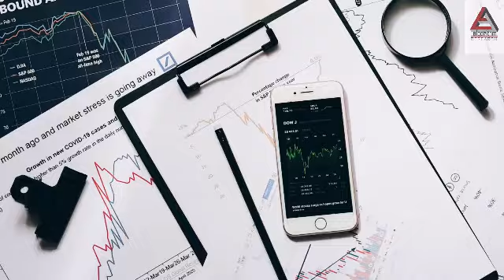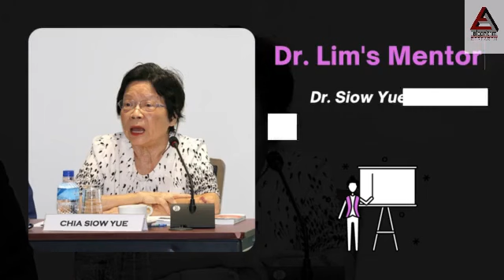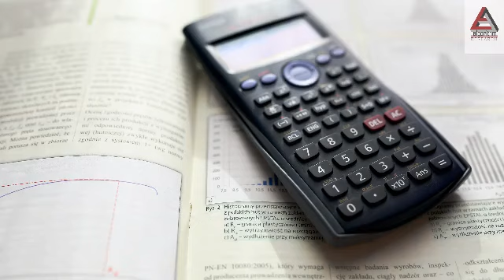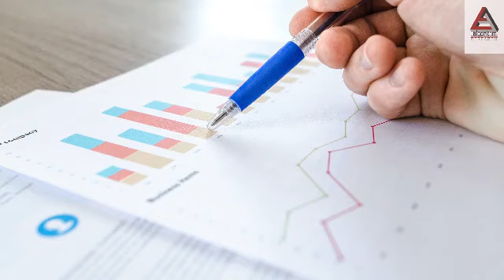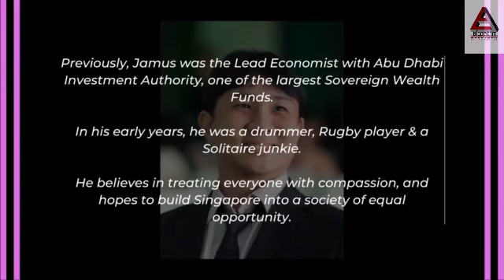Jamus Lim: From building models to building his country achorvale sengkang grc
Dr. Jamus Lim is an Associate Professor of Economics at ESSEC Business School and a Member of Parliament from Sengkang, Singapore. He is also a distinguished International Economist and Academic Researcher, having previously served roles as:
- Chief Economist at Thirdrock Group
- Lead Economist with Abu Dhabi Investment Authority
- Senior Economist with the World Bank.
Join us as he reveals his transforming moments and advice on mentorship, tackling challenges and developing a rich slate of experience.
� Timestamps:
00:00 Intro
00:20 Jamus’ backstory and career path
02:51 His perspective: From Economist to Politician
04:52 His view on Technocrats entering Politics
06:43 The importance of Mentors
09:40 What he would do differently if given the chance to live life again

� Perspectives
Algorithm Research Perspectives, profiles global change-makers and details why they chose to take the path less taken and their mindset that helped them reach their goals. It is a new section of Algorithm Research dedicated to helping you understand the why's and how's behind the journeys of changemakers for you to learn and take inspiration from.

Algorithm Research is a one-stop-shop for independent MENA (Middle East and North Africa) & India research. We equip our clients with cutting edge analyses of macro &amp; industry trends, thereby helping them harness potential opportunities across the ecosystem.